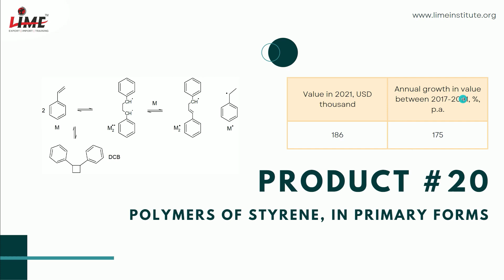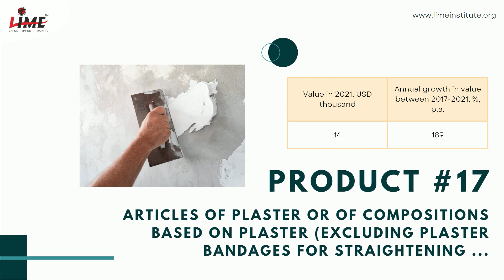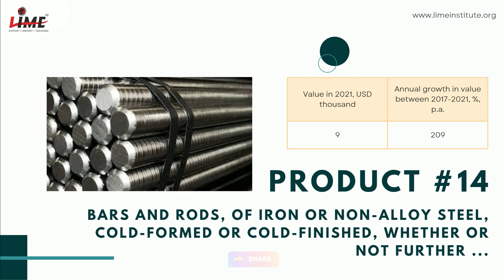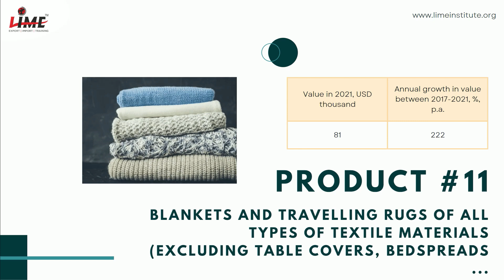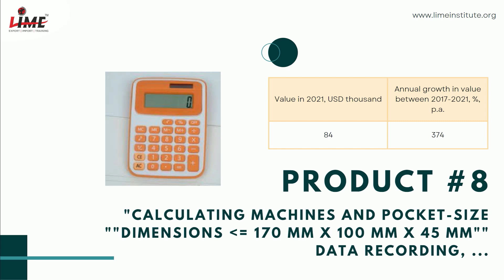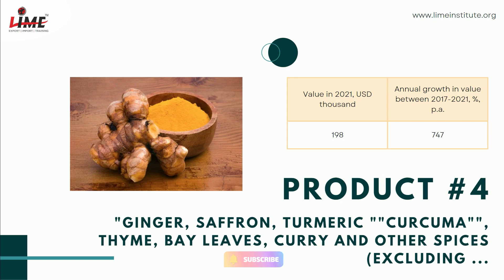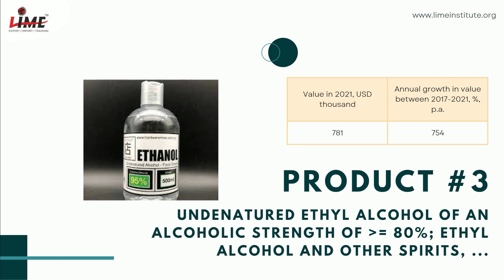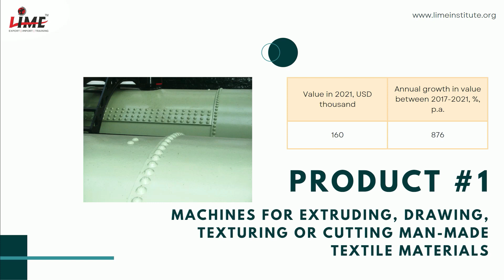Best Growth Rate Wise Sorted Top 20 Products to Export in Ethiopia from India | Best Opportunities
Here is the list of Top 20 Products that you can consider exporting to Ethiopia from India.
We have shortlisted these products for the highest percentage-wise growth rate exported in the past 4-5 years from India to Ethiopia.

● Machines for extruding, drawing, texturing or cutting man-made textile materials
● Cane or beet sugar and chemically pure sucrose, in solid form
● Undenatured ethyl alcohol of an alcoholic strength of Greater than or equals 80%; ethyl alcohol and other spirits, ...
● "Ginger, saffron, turmeric ""curcuma"", thyme, bay leaves, curry and other spices (excluding ...
● Wheat or meslin flour
● Nutmeg, mace and cardamoms
● Pepper of the genus Piper; dried or crushed or ground fruits of the genus Capsicum or of the ...
● "Calculating machines and pocket-size ""dimensions Lesser than or equals 170 mm x 100 mm x 45 mm"" data recording, ...
● Special garments for professional, sporting or other purposes, n.e.s., knitted or crocheted
● Wooden frames for paintings, photographs, mirrors or similar objects
● Blankets and travelling rugs of all types of textile materials (excluding table covers, bedspreads ...
● "Corrugated paper and paperboard ""with or without glued flat surface sheets"", creped, crinkled, ...
● Photographic plates and film in the flat, sensitised, unexposed, of any material other than ...
● Bars and rods, of iron or non-alloy steel, cold-formed or cold-finished, whether or not further ...
● Builders' ware of plastics, n.e.s.
● Babies' garments and clothing accessories of textile materials (excluding knitted or crocheted ...
● Articles of plaster or of compositions based on plaster (excluding plaster bandages for straightening ...
● Liquid crystal devices not constituting articles provided for more specifically in other heading; ...
● Pasta, whether or not cooked or stuffed with meat or other substances or otherwise prepared, ...
● Polymers of styrene, in primary forms